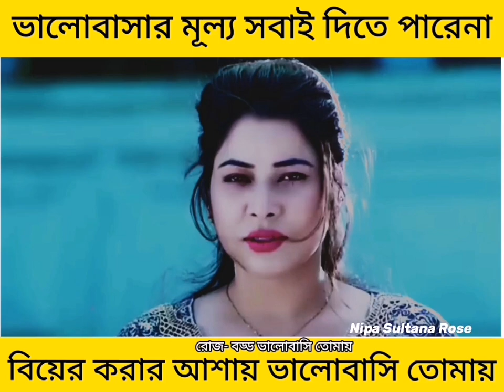10 November 2023